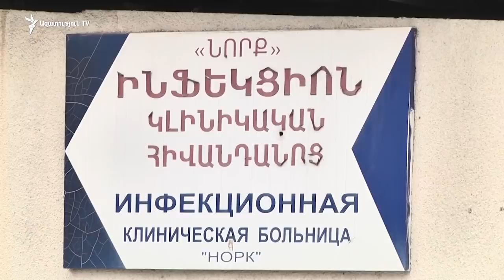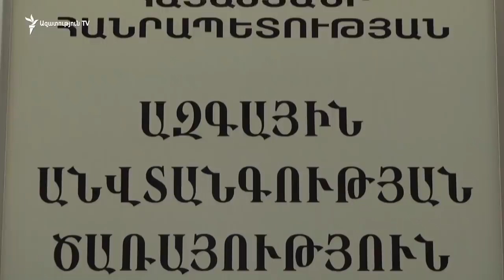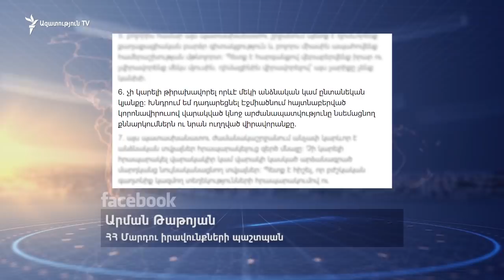Վերջին լուրեր 14։00